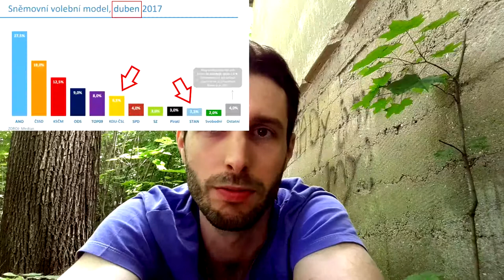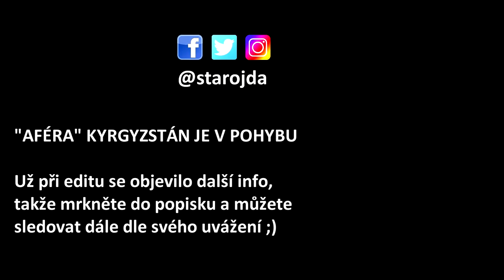Mynář a Liglass, zapomenutý Liou Siao-po, rozpad koalice Lidovců a Starostů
Zeman a Mynář lobbují v Kyrgyzstánu a zapomněli na vězně svědomí v Číně. Bělobrádek prohrál boj o koalici - to jsou aktuální trable na naší politické scéně.

ZDROJE:
Kyrgyzstán a Liglass